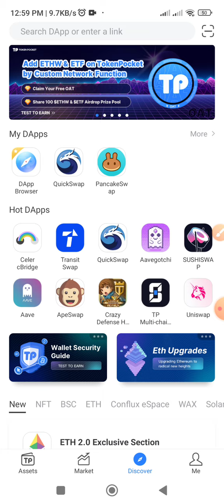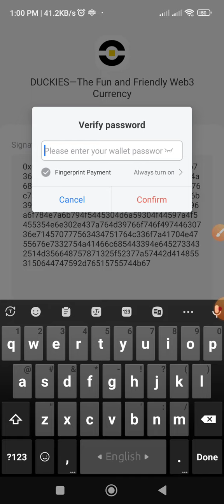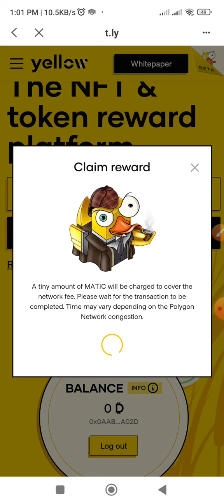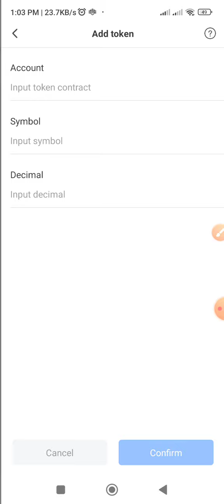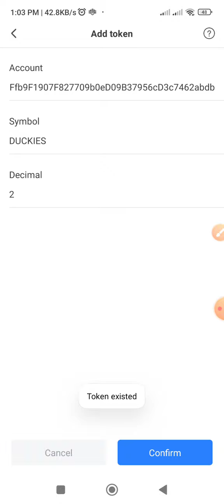Duckies Yallow instant claim 20300 Token|| রেফারেল ছাড়া ইনকাম করুন পুরাই আগুন অফার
Airdrop এ কি ভাবে কাজ করতে হয় দেখে নিন

নতুন,নতুন সব Earnings Site পেতে আমাদের সাথে থাকুন এবং online থেকে Free তে টাকা ইনকাম করার ইচ্ছা থাকলে অবশ্যই আমার
RASEL 365 এই channel টি কে
আর ভিডিও টি ভালো লাগলে অবশ্যই
কোন প্রকার সমস্যা হলে help এর জন্য Telegram Group এ নক দিন ইনশাল্লাহ  সাহায্য করবো।